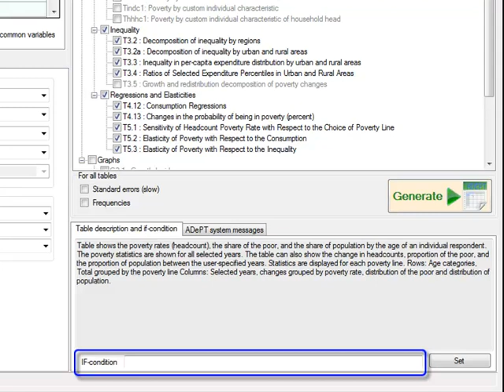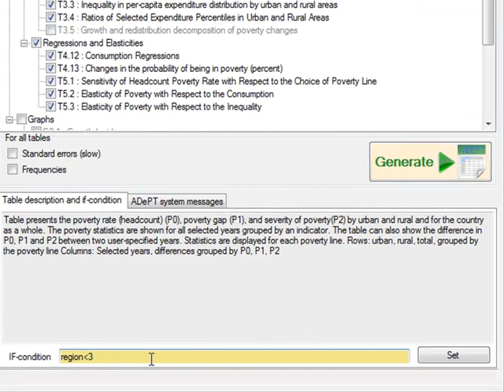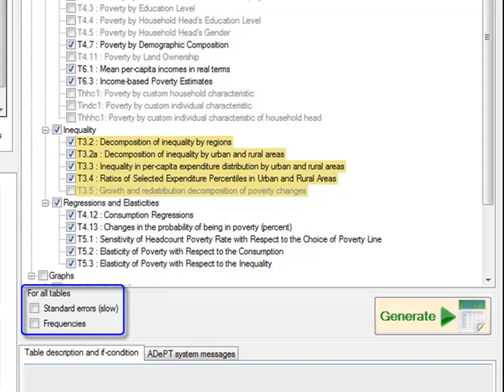Selecting Tables and Graphs - Indonesian